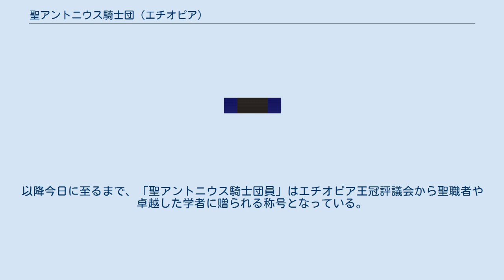聖アントニウス騎士団 (エチオピア)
聖アントニウス騎士団のリボン 聖アントニウス騎士団は、エチオピア皇帝により370年に創設されたとされる伝説的な騎士団である。
 聖アントニウス騎士団に関する言及はもっぱらヨーロッパの文献にみられる。
おそらく実態は軍事的な騎士修道会よりも大アントニウスの流れをくむ修道会に近いものだったと推測されているが、中世西洋の人々の誤解が重なり、エチオピア皇帝とアブナ（エチオピア正教会の主教）によって任命される、中世後期ヨーロッパの騎士修道会のようなイメージが形成されたとみられる。
 近世以降もヨーロッパで聖アントニウス騎士団に関する言及がたびたび見られる。
一部にはこの「騎士団」を詐欺まがいのものとみる言説もあるが、一方ではこれを数千人のメンバーを擁し、国中の各都市に支部を置く帝国の強力な騎士団であるとする説もあった。
この時代のヨーロッパのエチオピア観は、プレスター・ジョン伝説で知られるように極めて不正確なものだった。
イングランドの著述家サミュエル・パーチャスは、1613年の著書『Purchas, his Pilgrimage』で、「聖アントニウス騎士団の修道会騎士」について触れている。
また「アビシニア人」を名乗っていたバルタザール・ギロンは、ローマにおいて自身が「エチオピアの聖アントニウス」の「古代騎士団」の一員であるなどと主張したが、1632年にマロン派の学者Abraham Echelensisによって虚偽であることが暴かれた。
17世紀初頭に実際にエチオピアを訪れたスペイン人イエズス会宣教師ペドロ・パエスは、国中を回った中でそのような騎士団にかかわりのある人間はだれもおらず、それゆえこの騎士団は創作された伝説であると記録している。
 その後この騎士団に関する言及は絶えるが、1987年のエチオピア革命による帝政廃止後に称号として「復活」した。
以降今日に至るまで、「聖アントニウス騎士団員」はエチオピア王冠評議会から聖職者や卓越した学者に贈られる称号となっている。
現在は騎士大十字（KGCA）とコンパニオン（CA）という2つの階級がある。